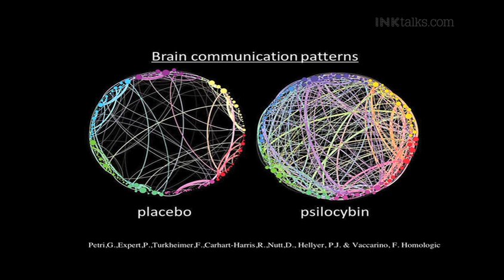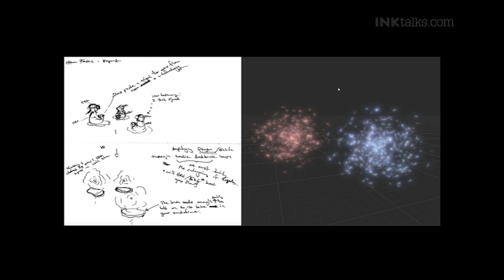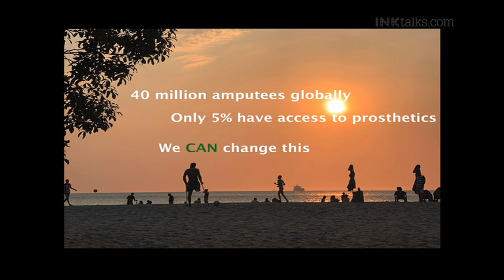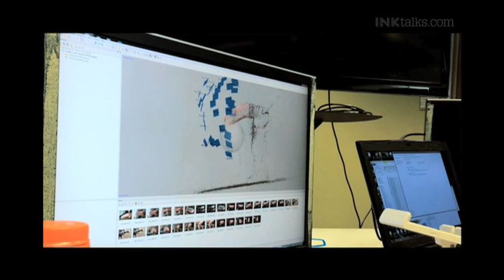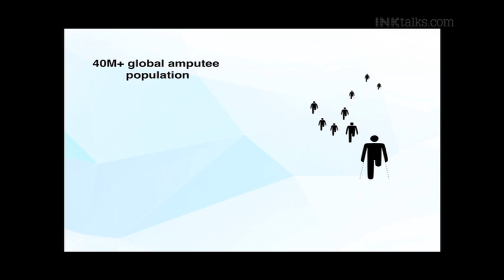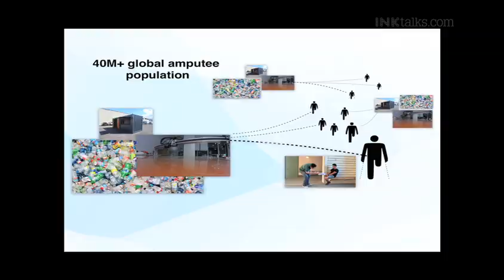Albert Lin: The chance of rebirth should be distributed evenly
While there are 40 million amputees around the world, only 5% have access to prosthetics. A piece of hardware that can change your life must not remain the privilege of the rich, argues Research Scientist Albert Lin! Narrating his journey as an amputee, he makes an open call for collaboration, outlining a very simple way in which each of us can give a new leash of life to those in need.

Talk recorded at ‘INK2019: Within and Beyond’ in Jaisalmer.

ABOUT ALBERT LIN: Albert Yu-Min Lin is an award winning scientist, technologist, explorer and adventurer with a knack for storytelling both on stage and on the big screen. From his award winning effort to search for the tomb of Genghis Khan in Mongolia to his recent efforts redefining human bionic capabilities with float tanks and plant medicines, Dr. Lin has made headlines around the world. His innovations and passion for science have led to requested briefings from the Pentagon, multiple tech startups, an invitation to serve as an advisor to the Harvard Business School, and requests by both the National Geographic and the US Department of State to represent science and innovation to foreign nations through global speaking tours. His on-screen presence is diverse, with an Emmy award winning promotional campaign (National Geographic’s Next Generation Explorer), numerous digital spotlights, and explorer/host/narrative roles in major documentary films with National Geographic and the BBC. As an avid outdoorsman, he scaled “The Nose” on Yosemite’s El Cap, backpacked across the globe and surfs wherever there are waves. With a middle name that literally translates to ‘Citizen of the Universe,’ Lin is at home anywhere.